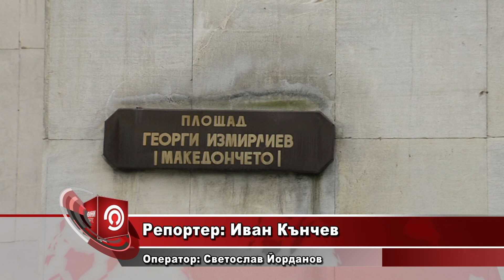Санират сградата на община Благоевград